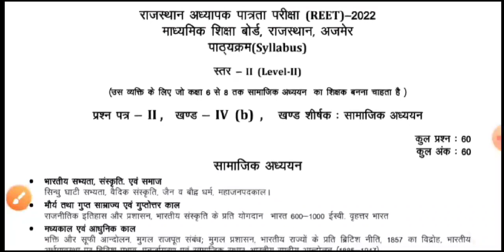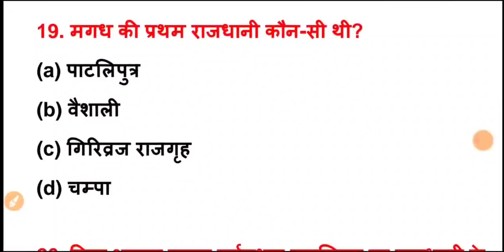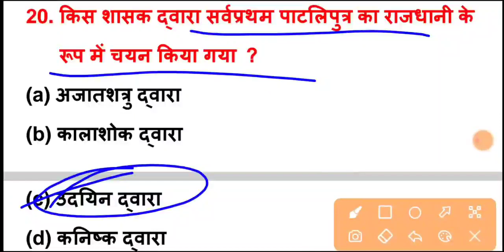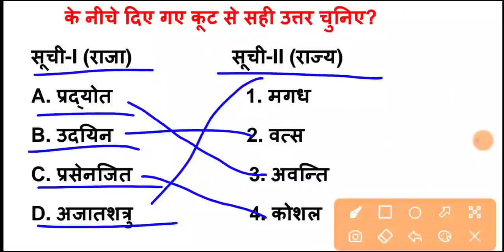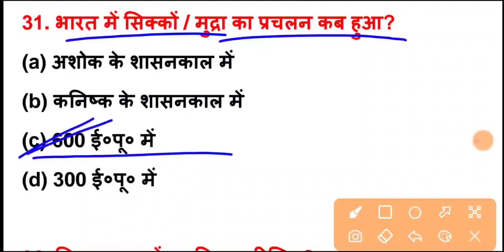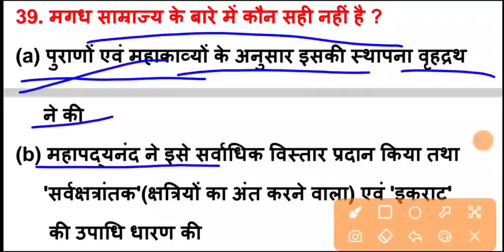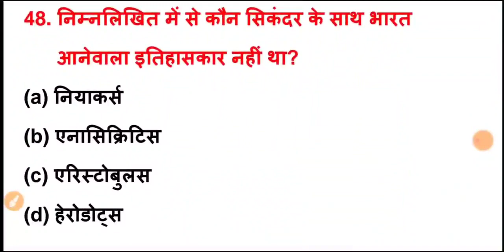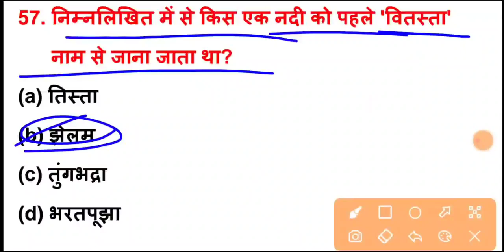महाजनपद काल के टॉप 60 प्रश्न | Reet Sst मैराथन क्लास | Reet भारतीय इतिहास महाजनपद काल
Hello दोस्तों, राजस्थान में आयोजित रीट भर्ती परीक्षा 2021 के नवीनतम पाठ्यक्रम के अनुसार मैराथन क्लास शुरू की गई थी जिसमें आज महाजनपद काल से संबंधित अति महत्वपूर्ण प्रश्न बताइए गए हैं जो आपकी परीक्षा की दृष्टि से अत्यंत महत्वपूर्ण है इन प्रश्नों को ध्यान से देखें और चैनल को सब्सक्राइब जरूर करें l